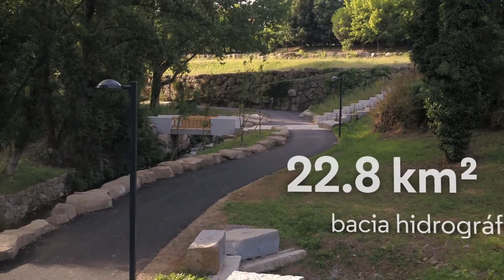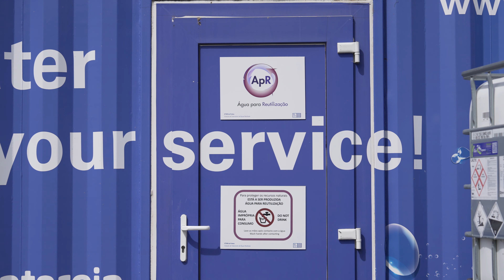Net Zero Stories - Águas e Energia do Porto: Ciclo Urbano da Água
O 3º episódio da mini-série documental "Net Zero Stories" by CA já está disponível. 🌱

Desta vez, vamos até ao Norte do país para conhecer a Águas e Energia do Porto. Com um importante trabalho a nível social e ambiental, a empresa definiu um objectivo claro: Reduzir ao máximo as perdas de água no processo de distribuição até às nossas casas.

Actualmente, a perda de água é de apenas 13%, uma das taxas mais baixas a nível internacional. Para além deste resultado fantástico, são utilizadas novas tecnologias para aproveitamento da água tratada e implementadas acções focadas na conservação da biodiversidade.

Conheça o trabalho da Águas e Energia e como as suas medidas contribuem para um futuro mais sustentável.